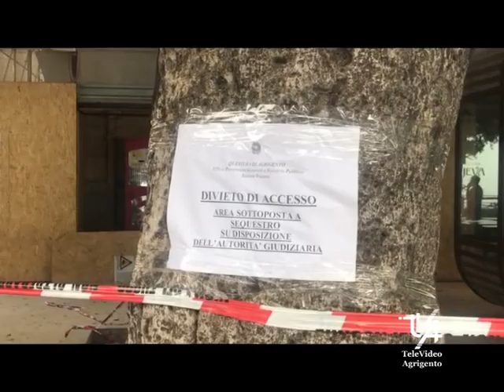Crolla un ponteggio in Piazza Cavour. Evacuate le famiglie del palazzo